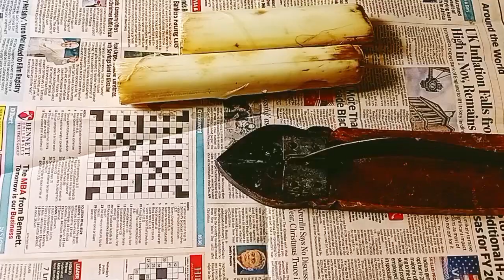প্রচুর খাদ্য গুন সমৃদ্ধ থোড় এবার বাচ্চারাও খেয়ে নেবে এইভাবে বানালে | Banana stalk tasty 😋 recipe